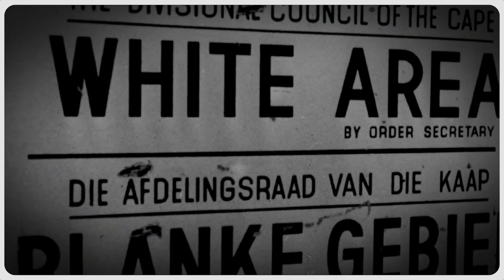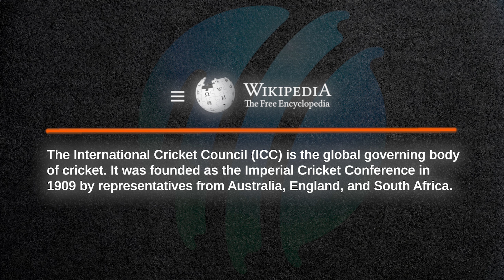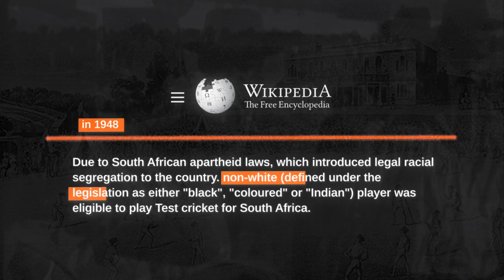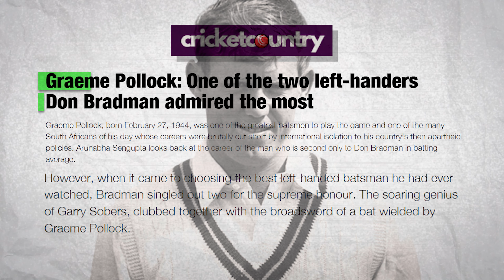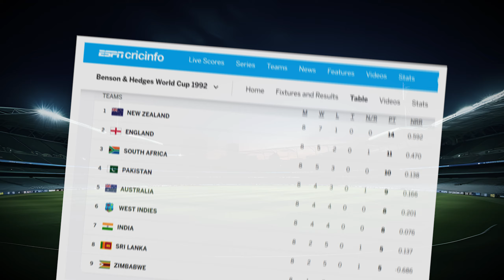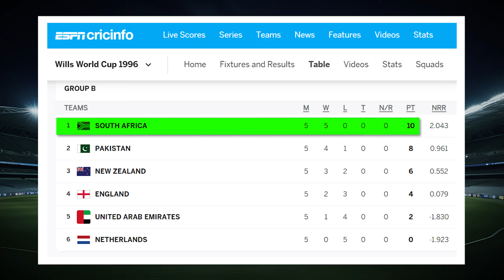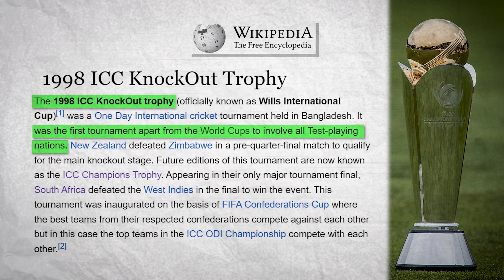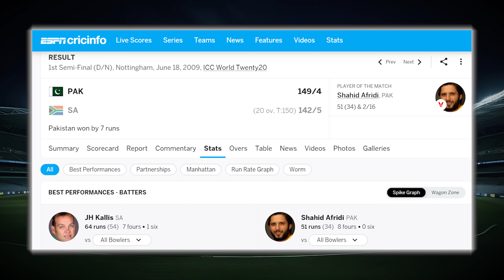How South Africa Became the Unluckiest Team in World Cup History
Curse of the knockouts - South Africa's choking history at the World Cups  | A Cricket Documentary by Sportica

| Entire History Of South Africa |

South Africa is a country on the southernmost tip of the African continent, marked by several distinct ecosystems. Inland safari destination Kruger National Park is populated by big game. The Western Cape offers beaches, lush winelands around Stellenbosch and Paarl, craggy cliffs at the Cape of Good Hope, forest and lagoons along the Garden Route, and the city of Cape Town, beneath flat-topped Table Mountain.